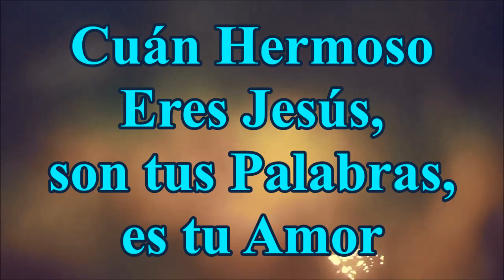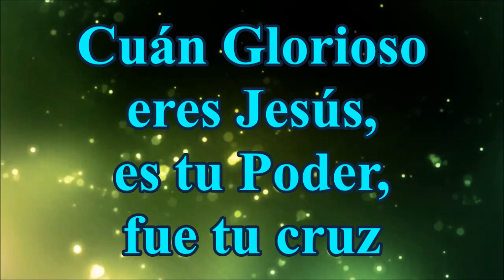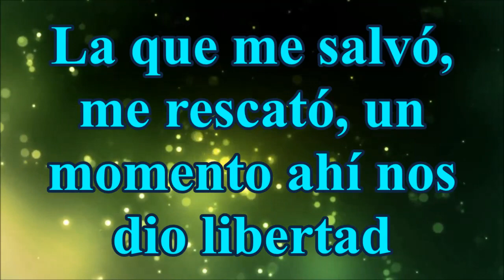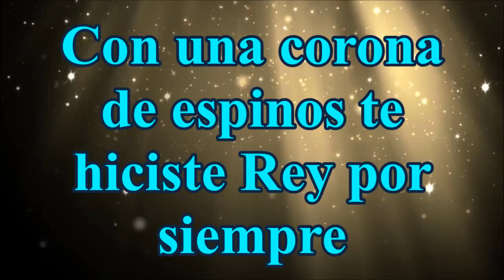Te doy Gloria - En Espíritu y en verdad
Canción: 02  Te doy Gloria

Artista: En Espíritu y En Verdad

Album: Luz y Salvación

Año:2005

Gracias por visitar mi canal. Como usted sabe éste canal es sin fines de lucro
ni puedo monetizar mis videos por el tema del copyright..
Si usted hermano desea apoyar mi canal con alguna donación
puede hacerlo en el siguiente enlace a través de PayPal o con tarjeta de crédito o débito.
Se lo voy a agradecer mucho. Dios lo bendiga!